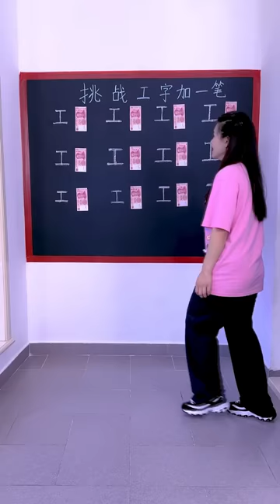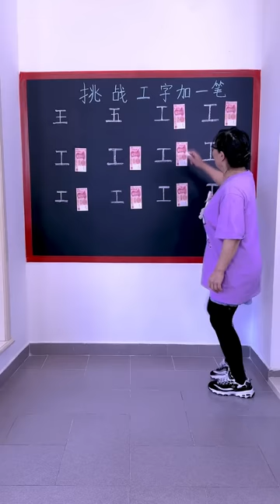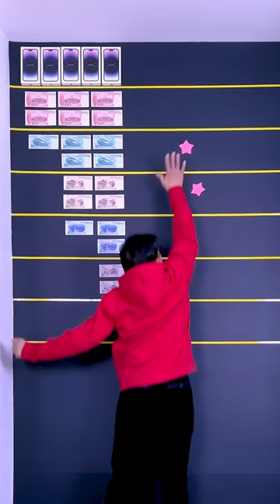Exciting Sponge Squeezing Challenge,Loser Will Be Watered All Over! ! # Funnyfamily# PartyGames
This channel is committed to providing child-friendly content and avoiding any elements that may affect their health and safety. Exciting Sponge Squeezing Challenge, The Loser Will Be Watered All Over! ! # Funnyfamily# PartyGames